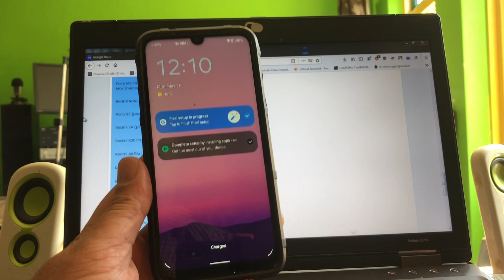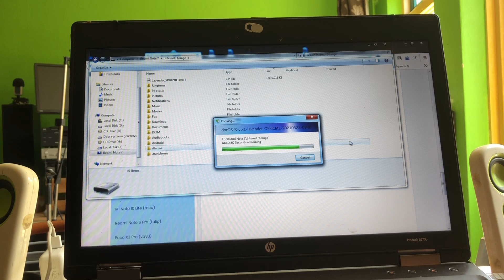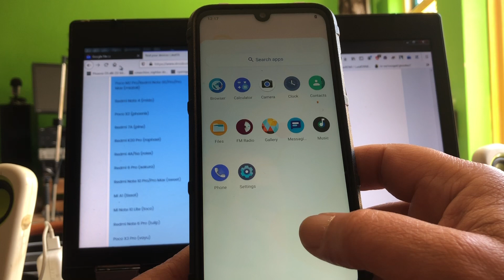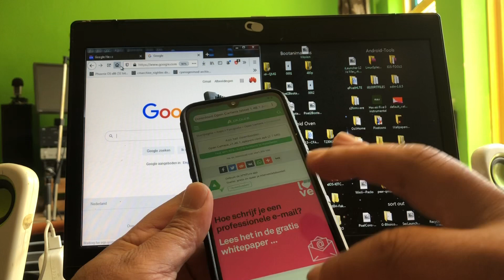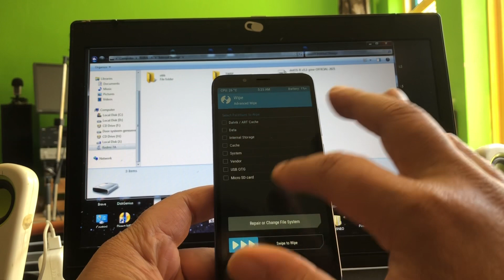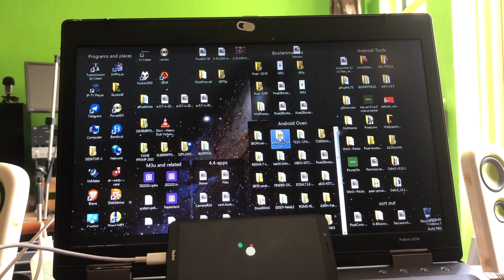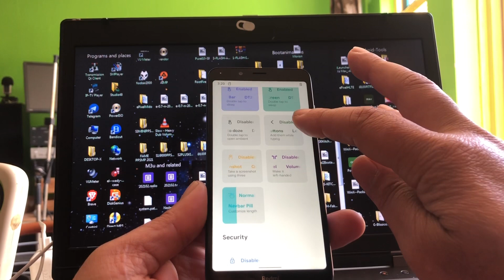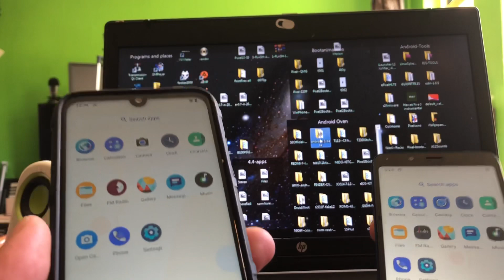Android 11 Xiaomi Redmi note 7 & Redmi 7A by DOT OS official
Official Android 11 powered by Dot OS means Droid on Time for the Note 7 and 7a !

Rom developers

Zaid Khan Redmi Note 7 Lavender
AospDev Redmi 7a Pine

Nice  fresh roms you can install on several devices .